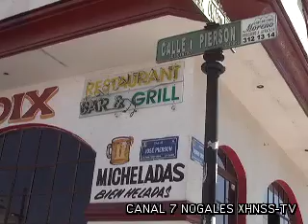58 antros fuera de servicio